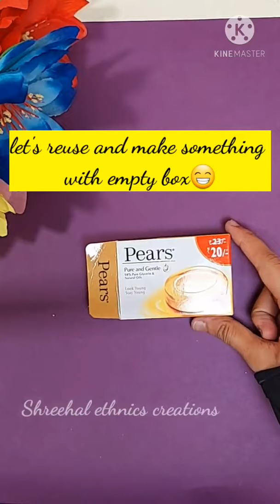Piggy bank/How to Make Piggy Bank/Undiyal Seivathu Eppadi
In this video i have shown you how to make piggy bank with empty soap box. in this way you can use any empty soap box by making diy Piggy bank at home...hope you will like my ideas. please subscribe like share.

Topics cover:-
1. how to make a piggy bank
2. How to make a piggy bank at home
3. Coin box easy
4. Diy piggy bank ideas
5. How to make coin box
6. How to make piggy bank box
7. Undiyal
8. Undiyal Seivathu Eppadi
9. Coin box with empty soap box
10. Coin box making easy
11. Piggy bank making easy
12. How to make money box
13. Piggy bank banane ka tarika
14. Gullak kaise banaye
15. gullak banane ka tarika
16. Handmade piggy bank
17. Gullak kaise banate hain
18. Handmade piggy bank
19. How to make gullak
20. Best out of waste ideas with empty soap box